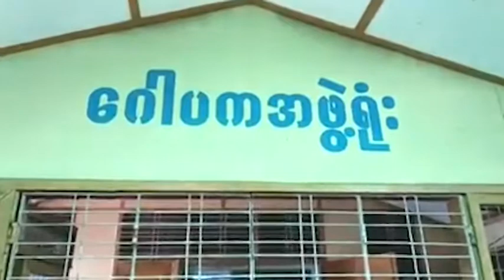DVB - ပုပၸား​ေတာင္​ကလပ္ ​ေဂါပကအဖြဲ႕ကို ေဒသခံတခ်ဳိ႔က တရားစြဲဆို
ပုပၸား​ေတာင္​ကလပ္ ​ေဂါပကအဖြဲ႕ကို ေဒသခံတခ်ဳိ႔က တရားစြဲဆိုလိုက္ပါတယ္။ ဦးထြန္းထြန္းသိန္း တင္ဆက္ထားပါတယ္။ ရိုက္ကူး-ကိုလင္း